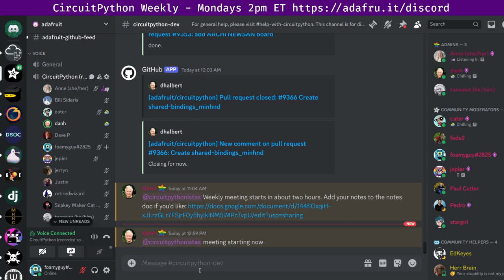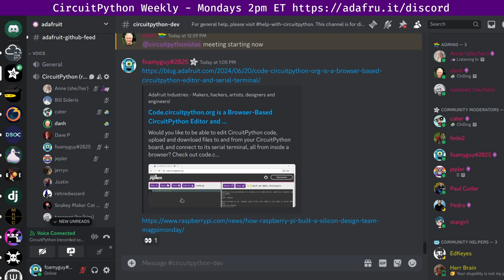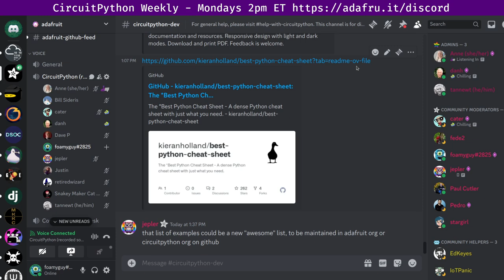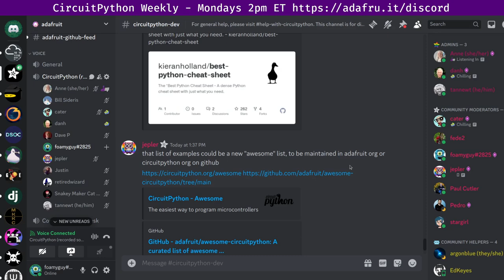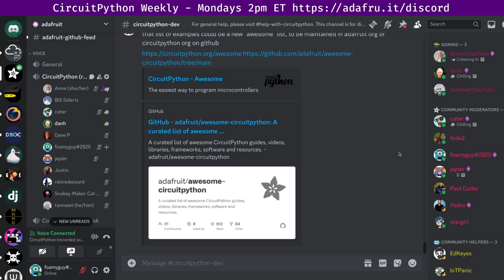CircuitPython Weekly Meeting for Jun 24, 2024 @circuitpython